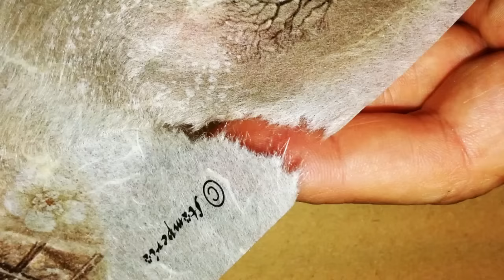Warm Snowflakes - la pallina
Tecnica di grande effetto su sfera di plexiglass